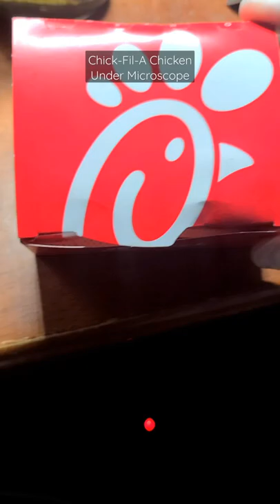Chick-Fil-A Chicken Under Microscope